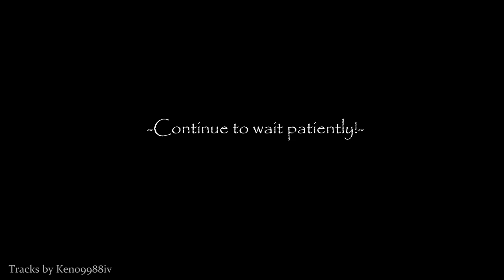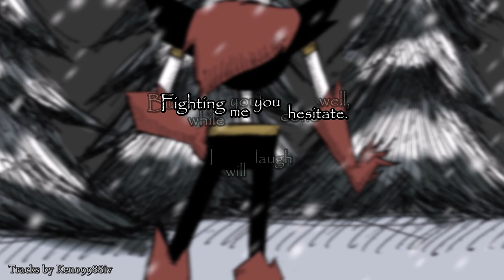Confrontation of the Dead -Fan Lyric Video-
Someone requested I do "Confrontation of the Dead" by Keno9988iv. It's just different enough that I figured, sure! 0W0

While Dry Bonetrousle has a lot of homages (is that the word-) to my original Bonetrousle video, I had a different take on this track since it takes the music of Bonetrousle in such a different direction.

The video's in part a tribute to an interpretation of UF!Papyrus I read in the fic "Evil Laughing and Inward Retching," because, although it doesn't match my interpretation much, I really enjoyed reading his character.

Sorry for being slow on the other requests, guys. They're still on my to-do list.